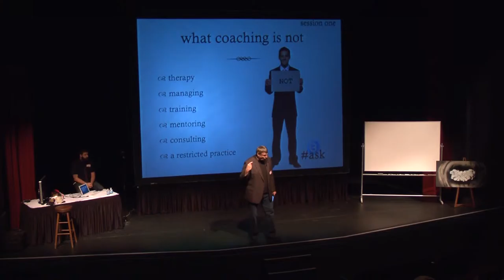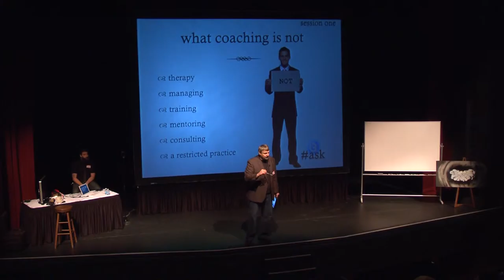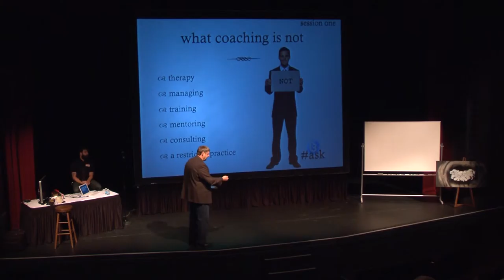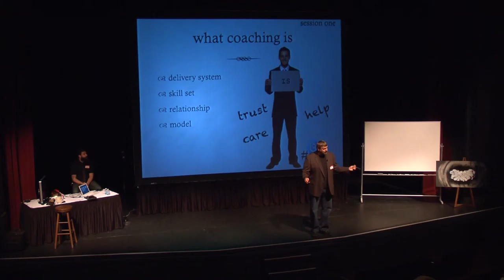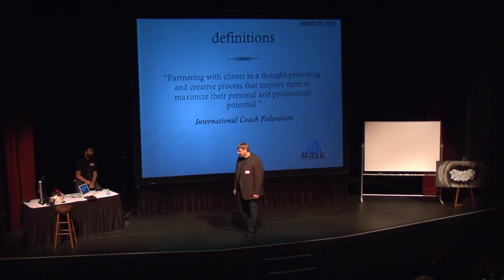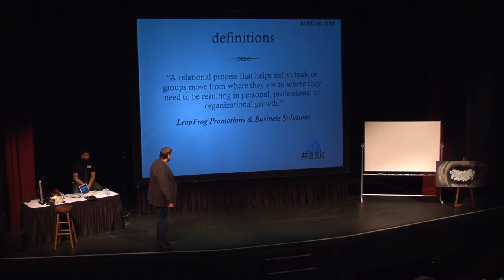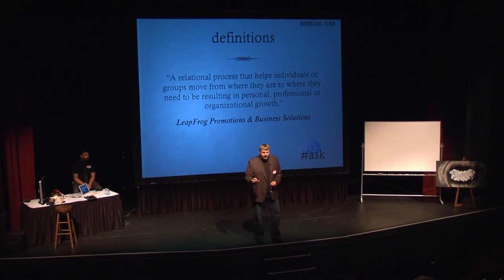THE ASK EVENT || @ HISTORIC ORPHEUM THEATER || PART THREE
what coaching is not // what coaching is // definitions of coaching